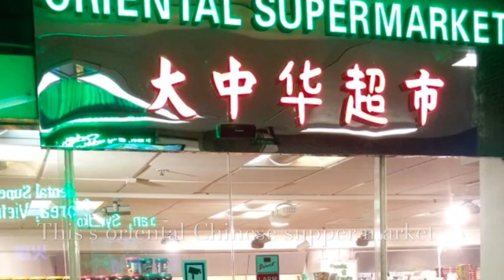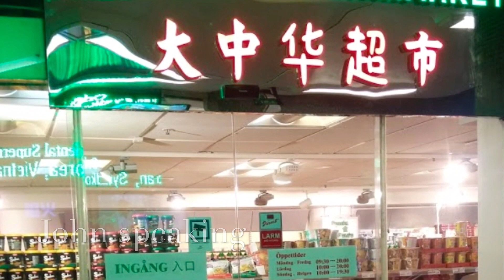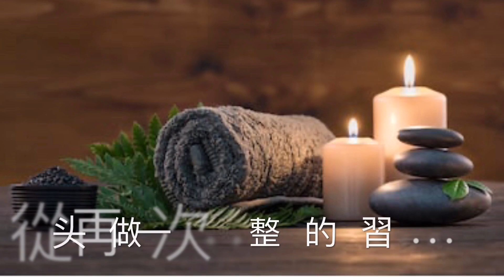接聴电话正确表达……与礼貌用语